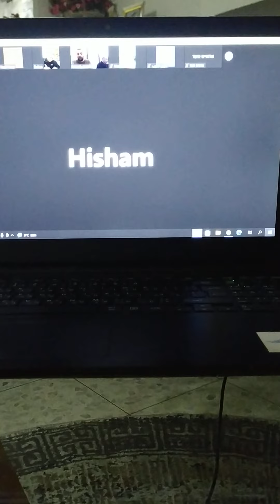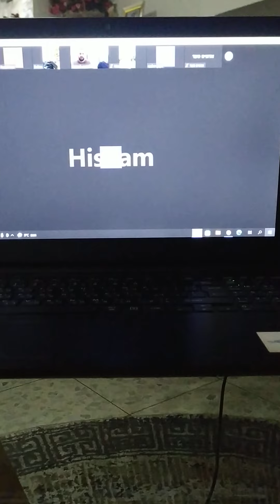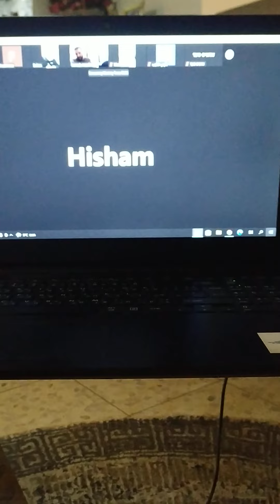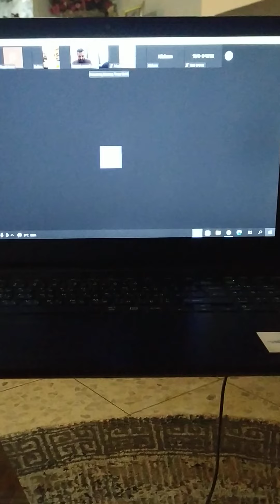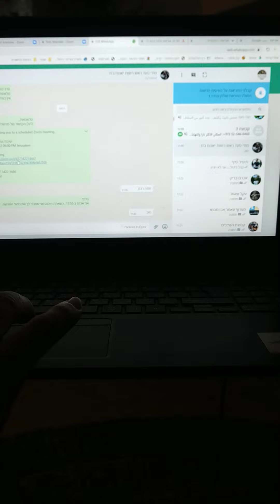ישיבת הכספים 26.01.2022_חלק 3